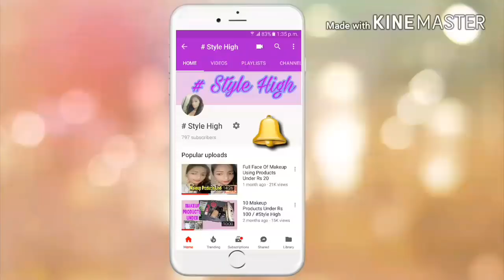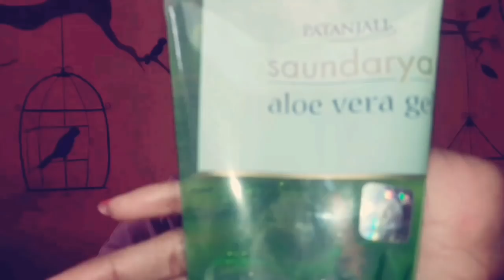Birthday Makeup Tutorial | Beginners Makeup Tutorial # Style High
Here i will show you how to Birthday Makeup

Beginners Makeup look step by step

Simple and easy Day time Makeup look by using Affordable products

Products used =

The Fashion Factory 18 colour Eyeshadow palette

ADS Blush pink

Patanjali Aloveragel

VOV Matte  Liquid Foundation ( 03 Rosy Glow)

Himalaya lip balm

Blue Heaven Expression kajal

Lakme 9 to 5 Lipstick  ( MR 16 Burgundy Break)

ADS concealer Palette

M.N Menow Waterproof Eyeliner